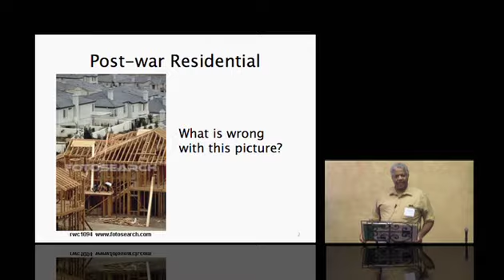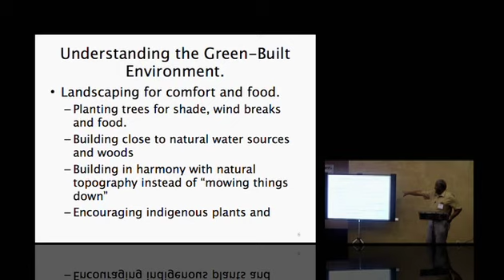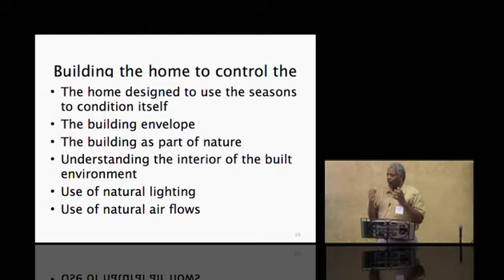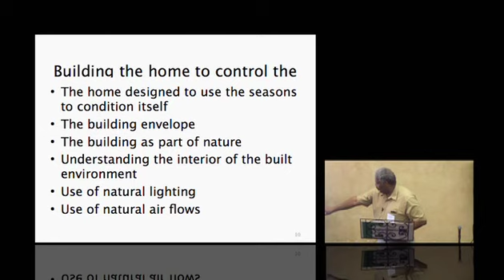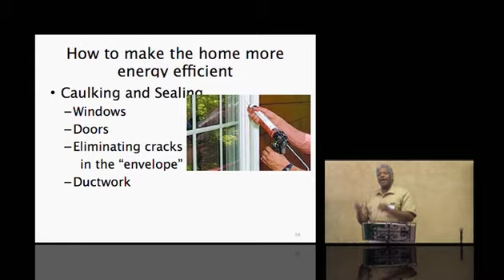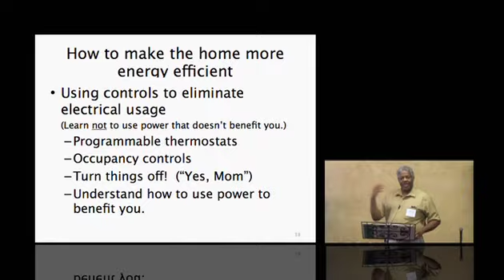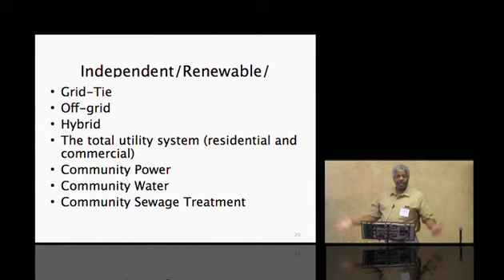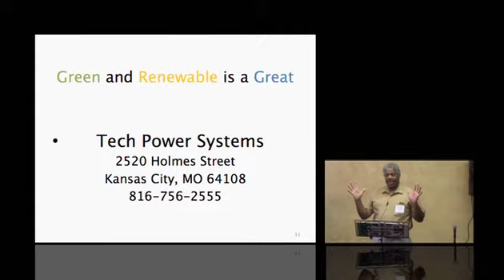PTW: ENERGY WHEN YOU NEED IT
From Prepare the Way's Really Ready Weekend 2011.